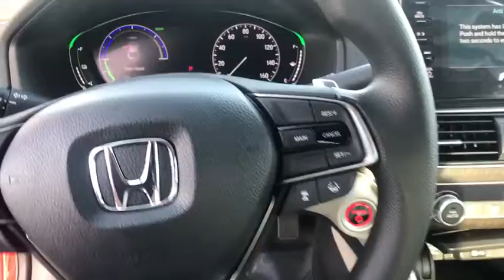2019 Honda Accord_Hybrid Carson City, Reno, Lake Tahoe, Northern Nevada, Susanville, NV H19355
New 2019 Honda Accord_Hybrid available in Carson City, Nevada at Michael Hohl Honda. Servicing the Reno, Lake Tahoe, Northern Nevada, Susanville, NV area.

2800 S. Carson St

Radiant Red 2019 Honda Accord Hybrid EX FWD eCVT 2.0L 4-Cylinder DOHC 16V i-VTEC 2.0L 4-Cylinder DOHC 16V i-VTEC Ivory Cloth.48/48 City/Highway MPGAwards: * ALG Residual Value Awards